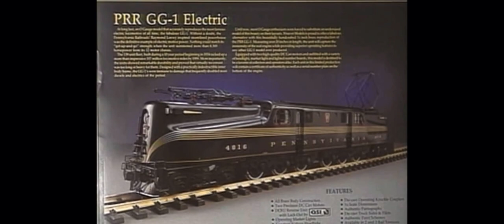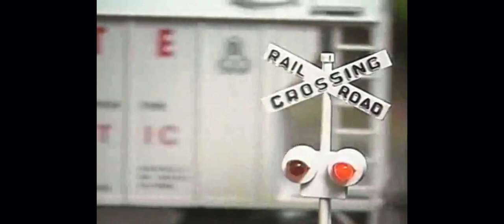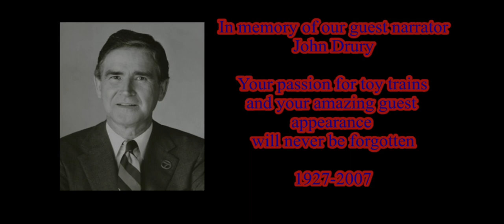The History of Weaver Models/Quality Craft (Feat. John Drury)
In 1991, Video Producer/Tmbooks & Video Founder Tom McComas had called in on WLS News Anchor John Drury and asked him to narrate a piece on the third installment of Toy Train Revue, since John was a toy train buff since he was a little kid and he was fascinated with Tom’s work on toy train video producing, he agreed to take in, it was interesting for the fact that Tom asked him to narrate the story of Weaver Models because John recently purchased a Weaver Pennsy T1, and he said that it looks gorgeous.

Toy Train Revue is owned by Tmbooks & Video.